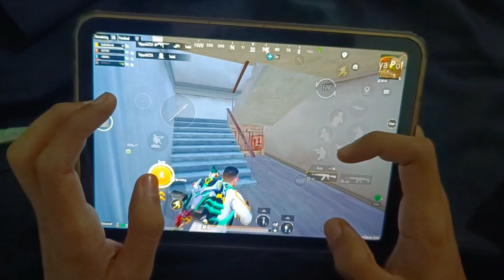29 Kills in Ultra HD Graphics on the New ipad Mini 6!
29 Kills in Ultra HD Graphics on the New ipad Mini 6!

5 FINGER AND GYRO

Devıce:iPad Mini6

IGNORE TAGS 😁

handam
pubg handcam
bgmi handcam
pubg full handcam
bgmi full handcam
pubg 5 finger handcam
pubg 4 finger handcam
ff hancam
pubg pro player handcam
bgmi pro player handcam
free fire pro player handcam
fastest reflex handcam
pubg fastest reflex handcam
bgmi fastest reflex handcam
free fire fastest reflex handcam
ipad mini 6 bgmi graphics
ipad pro pubg test
ipad pro bgmi test
Pubg Handcam
Pubg Handcam gameplay
Bgmi Handcam